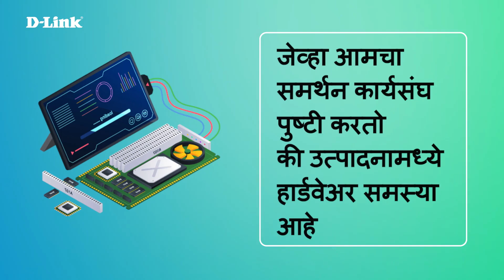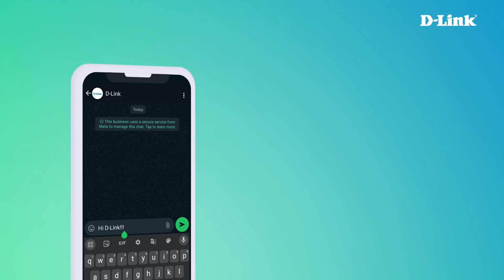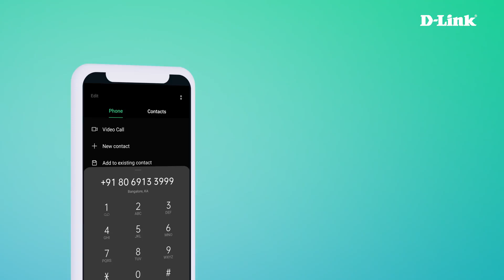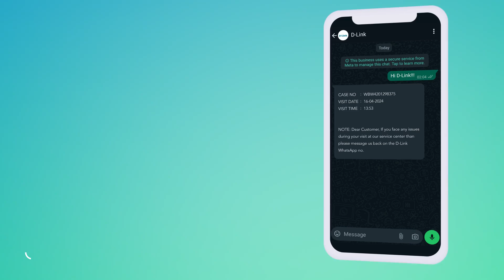D-LINK CUSTOMER SUPPORT NOW ON WHATSAPP! (Marathi)